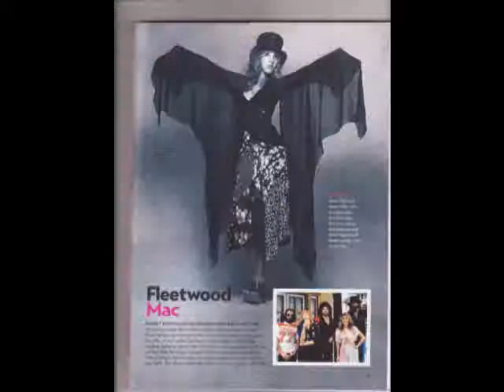akatsuki the muiscal 7 part 5